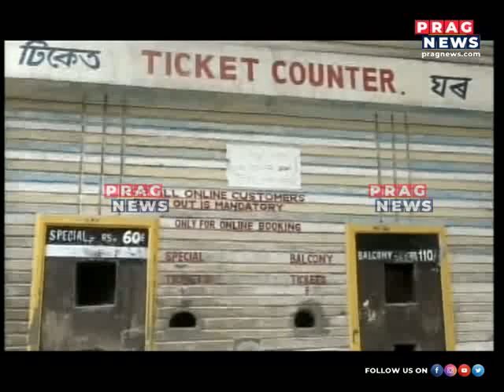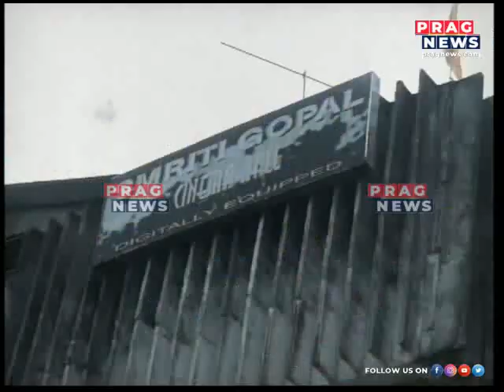'SAVE THE DYING FILM HALLS ! ' Assam's single screen cinemas incur heavy losses due to COVID-19!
SAVE THE DYING FILM HALLS ! ' Assam's single screen cinemas incur heavy losses due to COVID-19! Watch the full clip to know more about this story.